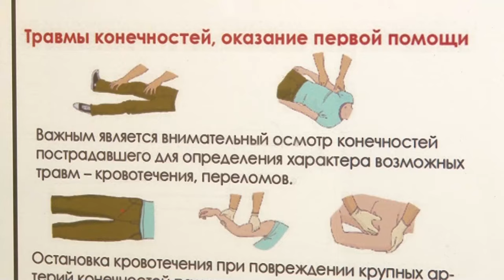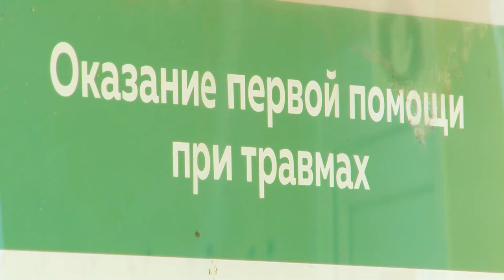Травмоопасная погода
Более 120 жителей округа обратились к травматологам за последние сутки. Это почти на 30 процентов больше, чем в дни с более благоприятной погодой.